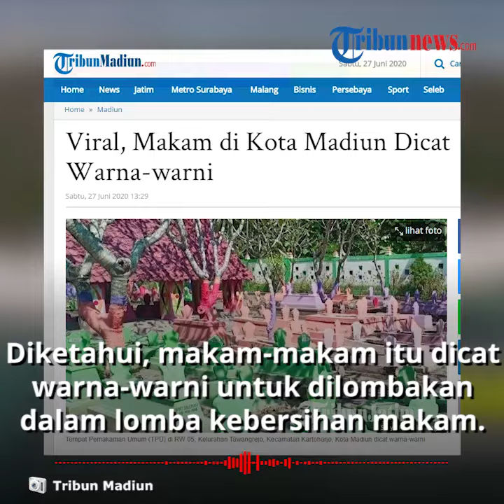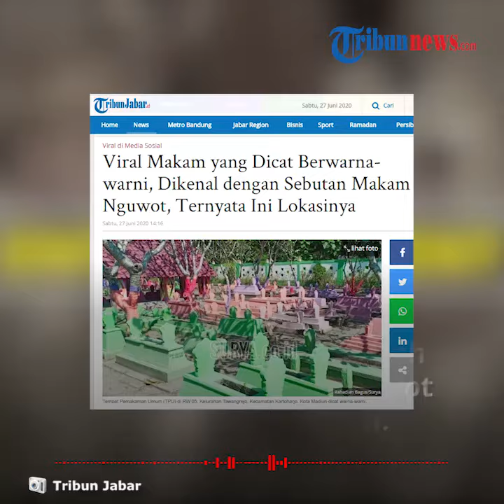VIRAL Makam Nguwot di Madiun Dicat Warna warni, Butuh Puluhan Liter Cat untuk Menghias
Diketahui, makam-makam tersebut dicat warna-warni untuk dilombakan dalam lomba kebersihan makam yang digelar oleh Dinas Pertamanan dan Kawasan Permukiman Kota Madiun.

Dikutip dari TribunMadiun.com, pengurus makam Nguwot bernama Gunawan mengatakan bahwa pihak kampung mengecat makan tersebut juga untuk menghilangkan kesan seram.

"Sekaligus untuk dilombakan dalam lomba kebersihan makam, sehingga kami berinisiatif untuk menghias makam ini," kata pengurus Makam Nguwot, Gunawan, saat ditemui di lokasi, Sabtu (27/6/2020) pagi.

Ia menuturkan, dibutuhkan cat sebanyak 50 liter untuk mengecat seluruh makam dan area di sekitar makam.

Sedangkan, Gunawan melanjutkan, waktu yang dibutuhkan untuk menghias makam adalah sekitar sebulan.

Tidak hanya dicat, diketahui warga juga menanam beraneka bunga di sekitar makam agar semakin indah.

Mengenai perizinan, Gunawan mengatakan bahwa pengecetan makam ini sudah mendapatkan izin dari keluarga ahli waris.

Bahkan, keluarga atau ahli waris makam tersebut juga turut serta dalam membantu mengecat makam.

Gunawan mengatakan bahwa makam ini ramai dikunjungi warga terutama anak-anak yang ingin berfoto di lokasi setelah dicat.

Pada malam hari, Gunawan melanjutkan, makam ini juga mendapat penerangan lampu yang terang sehingga tidak tampak angker.

Usaha warga di Kelurahan Tawangrejo ini pun berbuah manis, diketahui makam Nguwot berhasil menjadi juara pertama lomba kebersihan makam.

(Tribun-Video.com)

Artikel ini telah tayang di Tribunjatim.com dengan judul Viral, Makam di Kota Madiun Dicat Warna-warni,
Penulis: Rahadian Bagus
Editor: Yoni Iskandar